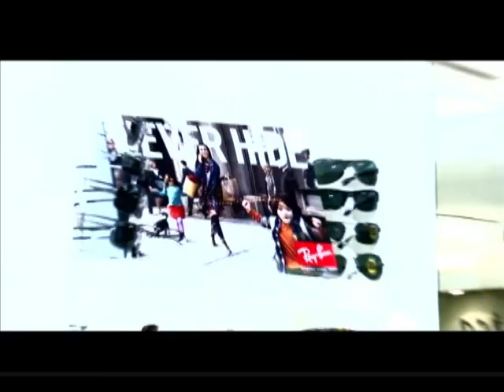Sanny Oliva canta no Gente Carioca (PGM 120)